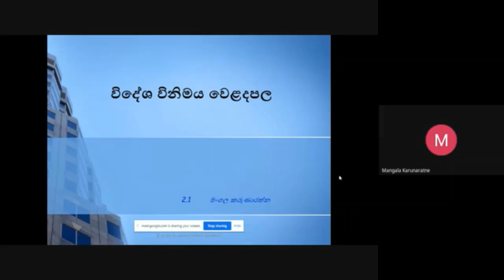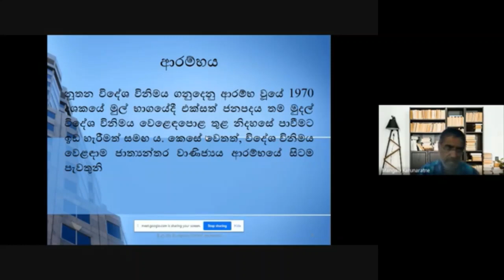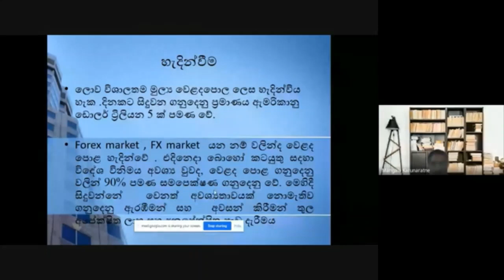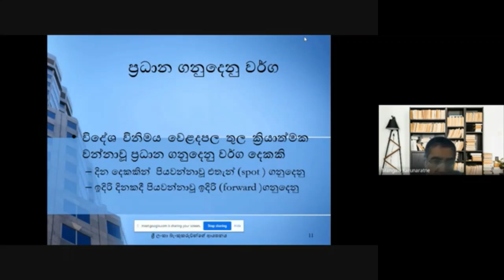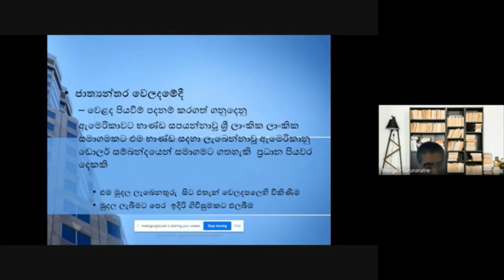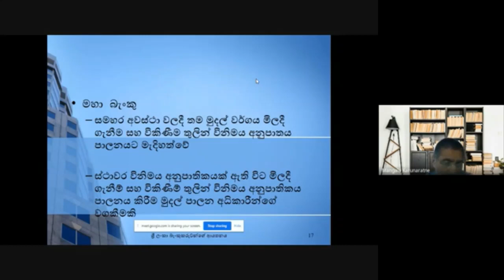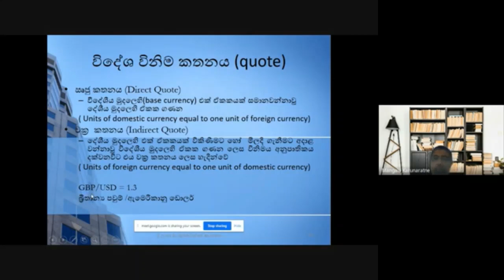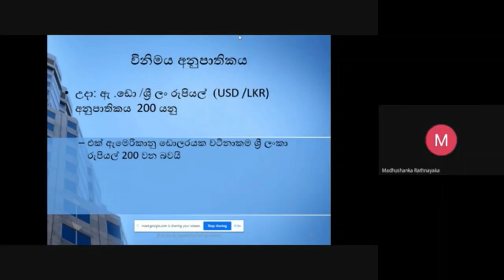D06 S 212 V 11 07 2021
Financial Markets Operations
Medium - Sinhala
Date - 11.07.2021